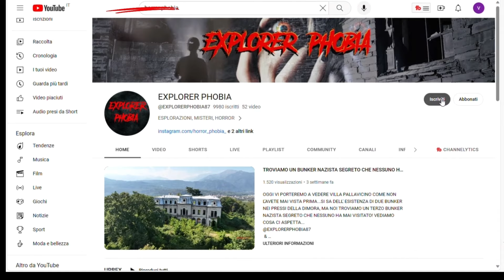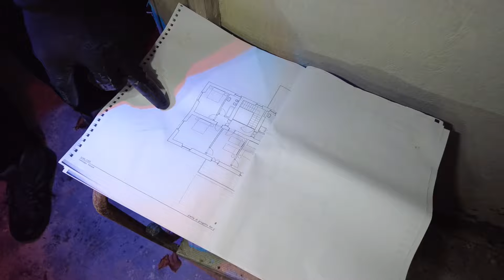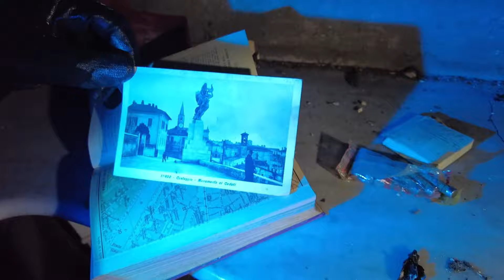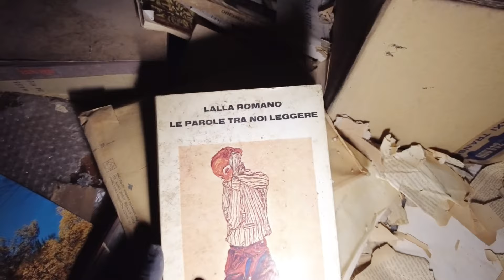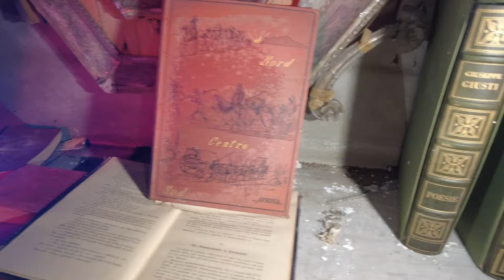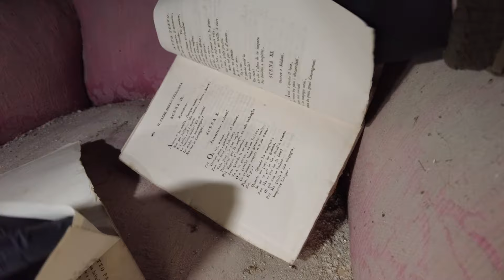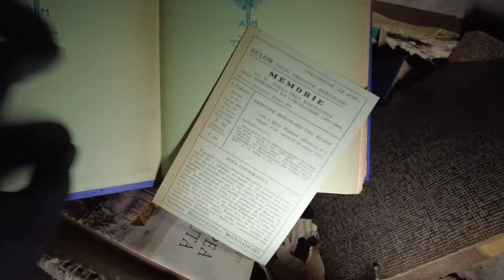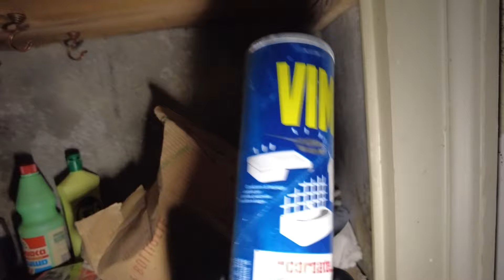FUGGIAMO DISPERATI DA QUESTA VILLA , TROVIAMO QUALCOSA DI SCIOCCANTE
Buongiorno amici. Seguiteci in quest'esplorazione notturna che ha preso una piega non del tutto normale! @ScaredBugs @TeoUrbex
BUONA VISIONE
- FUGGIAMO DISPERATI DA QUESTA VILLA , TROVIAMO QUALCOSA DI SCIOCCANTE urbex italia -
ABBONATEVI PER CONTRIBUIRE ❤️
Dona per contribuire al mio lavoro ❤️ GRAZIE - DONATE TO CONTRIBUTE TO MY WORK ❤️

💀VI LASCIO DEI LINK AMAZON INTERESSENTI👍💀

°ZOMBIE MASK
°GOPRO HERO 11 BLACK
°PANASONIC LUMIX
°MICROFONI DJI
°MICROFONO ECONOMICO
°DJI POCKET 2
°DRONE DJI MINI 2 SE
°DRONE DJI MINI 3 PRO
°MICRO SD SAMSUNG 512GB